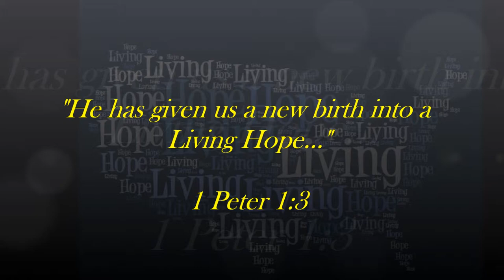"What is Christian Behavior?" Living Hope message with Pastor Rick week of Nov. 24, 2014 ep. 63